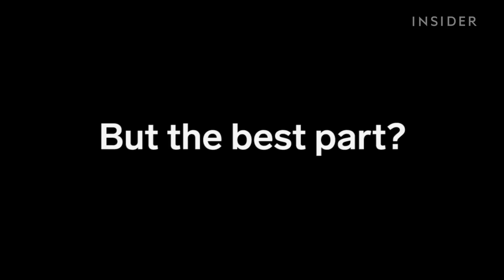This pool party is in a 100-year-old castle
Budapest is known as the "Spa City." Széchenyi Thermal Bath is the center of the action.